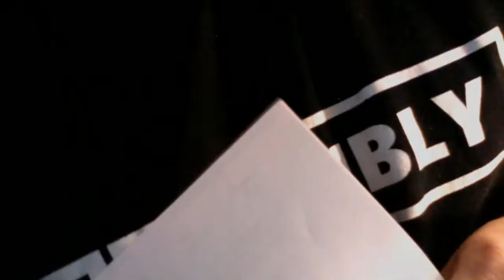FOC Steve Mahoney-- Rock and Roll Dude!